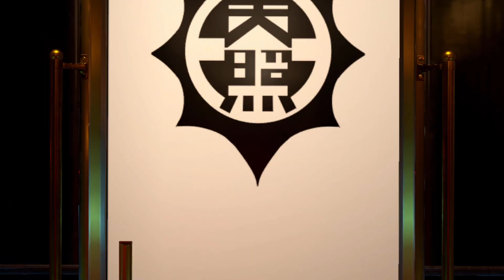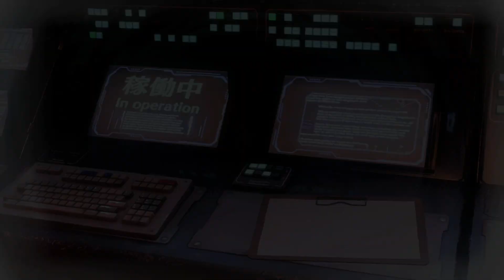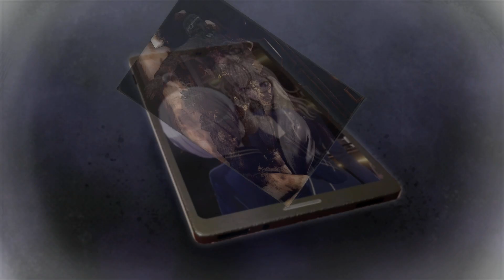"The Mystery Labyrinth" - Master Detective Archives: Rain Code - 4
Today we escape immediate capture and enter the Death God's Mystery Labyrinth!